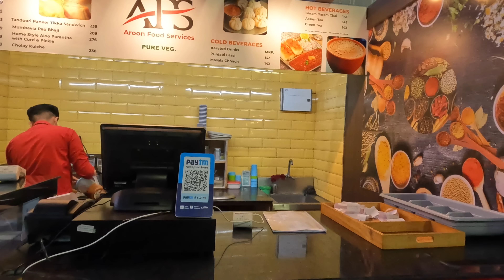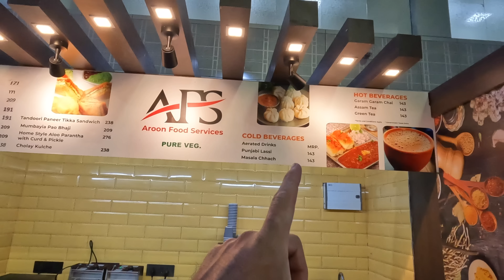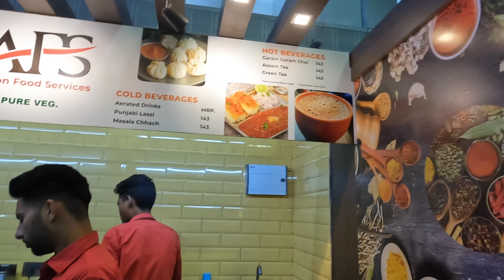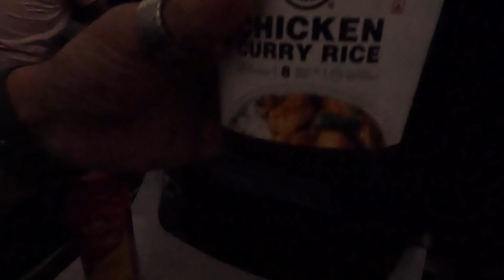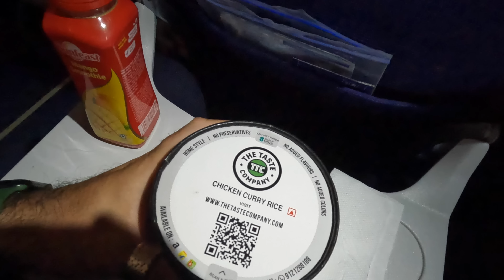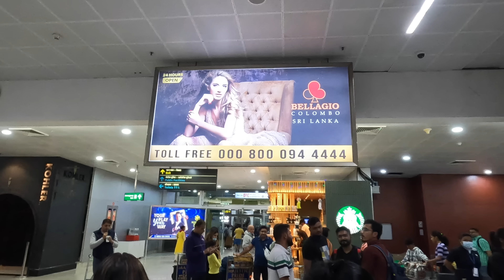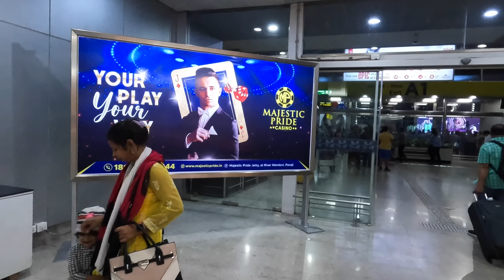$200 Fake Briyani Flight From Amritsar To Goa, India 🇮🇳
It was time to move out from Amritsar and start my south India exploration. That is exactly what I came for to see the cities in the south and share my experiences. So I took a flight from Amritsar to Goa which did not end up helping me with my health. I got more sick after arrival in Goa and had to spend days in the room to recover. In this video, I am sharing my journey and as well where I stayed for a few nights to get better.
Quit my corporate job in September 2021 to chase new destinations and document my life. Now following my passion to create experience-driven travel videos with a human touch to them.